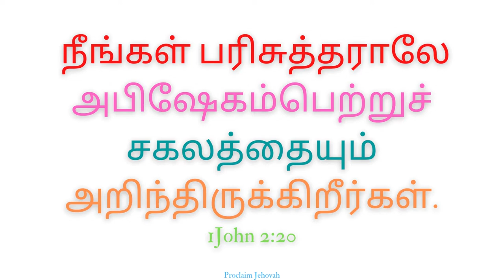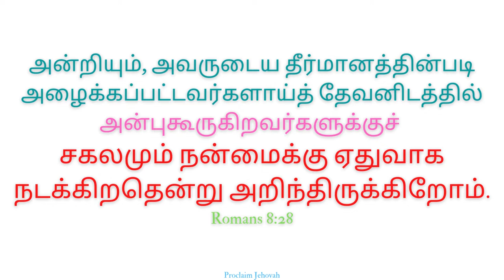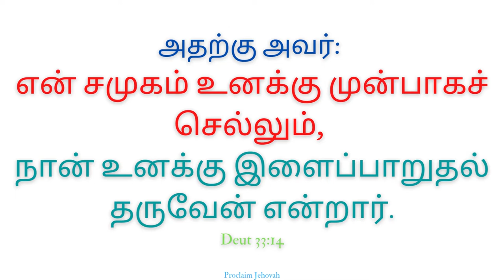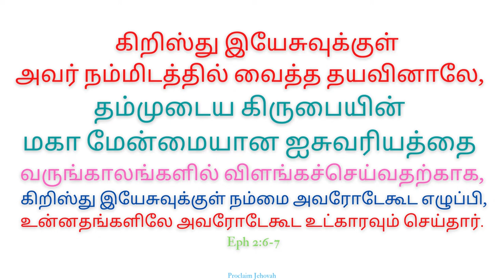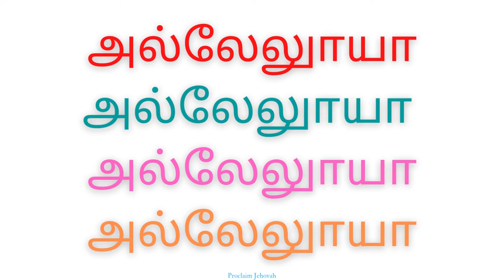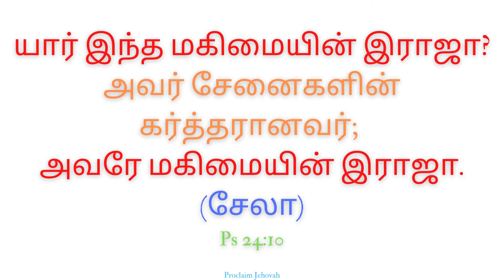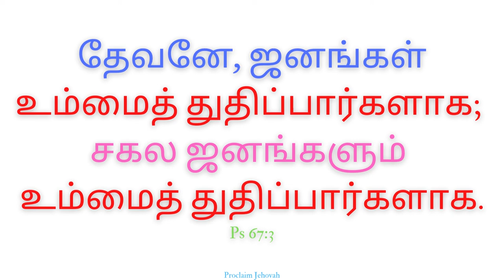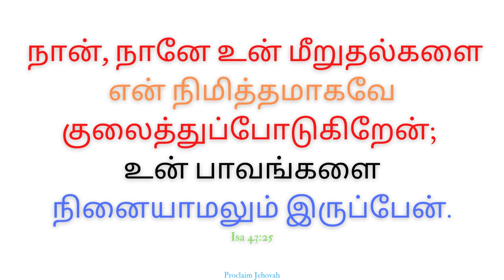என் பாத்திரம் நிரம்பி | உனக்கு எதிராய் உருவாகும் | ஜீவனைத் தந்ததும் அல்லாமல் | மகிமையின் ராஜாவே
உம்முடைய வசனம் என் கால்களுக்குத் தீபமும், என் பாதைக்கு வெளிச்சமுமாயிருக்கிறது. ~ Psalm 119:105

கட்டளையே விளக்கு, வேதமே வெளிச்சம், போதகசிட்சையே ஜீவவழி. ~ Proverbs 6:23

Medley Songs:-
என் பாத்திரம் நிரம்பி வழியட்டுமே 00:00
உனக்கு எதிராய் உருவாகும் 01:59
ஜீவனைத் தந்ததும் அல்லாமல் 04:22
மகிமையின் ராஜாவே 08:09